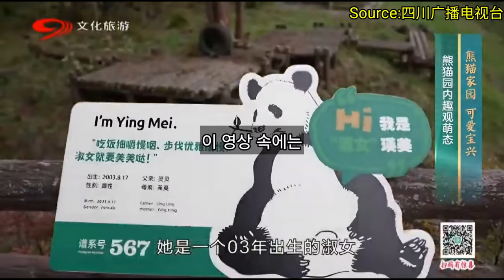푸바오 중국 판다기지 소식(37) 2024년 5월16일자 소식